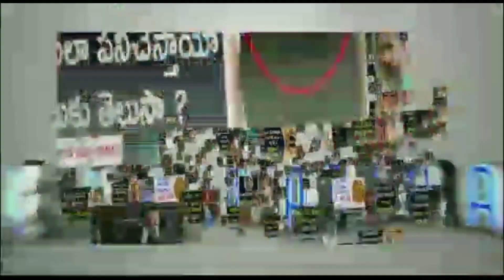Is Manchu Manoj has been roped in Allu Arjun's Pushpa? | Tollywood News 2021 | Telugu Cinema News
Is Manchu Manoj has been roped in Allu Arjun's Pushpa? Check out the full video to know the latest update of Pushpa, exlusively on News Mantra. The movie Pushpa, in which Bunny will be seen in the role of a lorry driver Pushpa Raj, is being helmed by Sukumar of Rangasthalam fame and is bankrolled by Mythri Movie Makers.